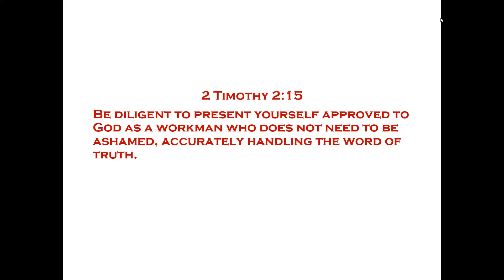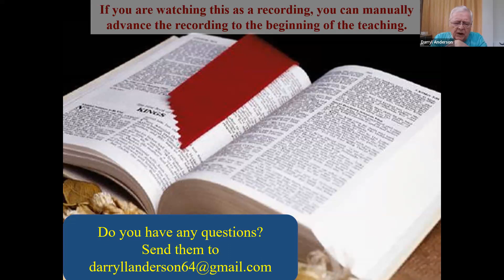Weekly Bible Study - 07/11/2023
Galatians Chapter 2 - Part 3